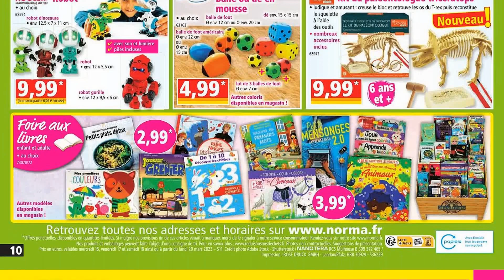catalogue NORMA du 15 au 21 mars 2023 💝💛 Arrivage - FRANCE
🛒🛒NOUVEAU catalogue chez 📍NORMA📍 du mercredi 15 au mardi 21 mars 2023 en FRANCE!